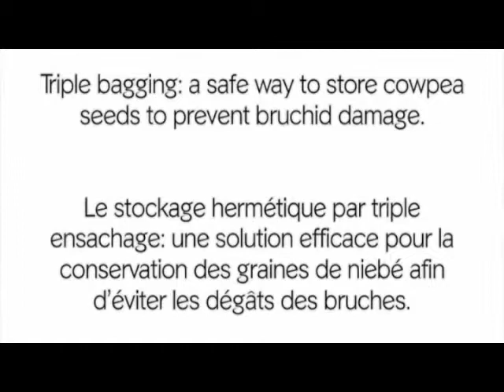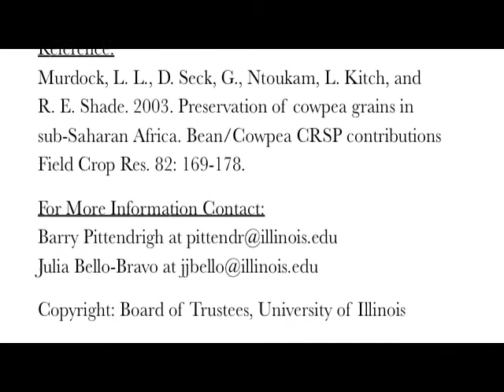Triple Bagging of Cowpea Seeds in French (accent from Burkina Faso) (No Moon version)